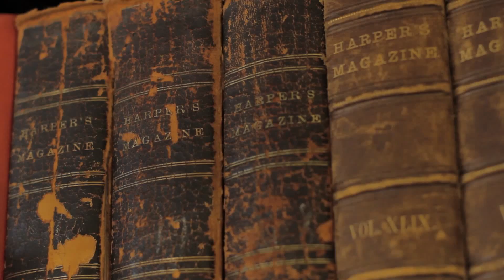Undergraduate research opportunities at Ohio State Marion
How do students justify common transgressions within the school.

Ohio State Marion student Emily Meadows worked with Professor Christopher Daddis in his research on (adolescent autonomy) adolescent decision making, more specifically, differences in how young people coordinate different facets of social knowledge.

Discover wonderful research opportunities for undergraduates at The Ohio State University at Marion!